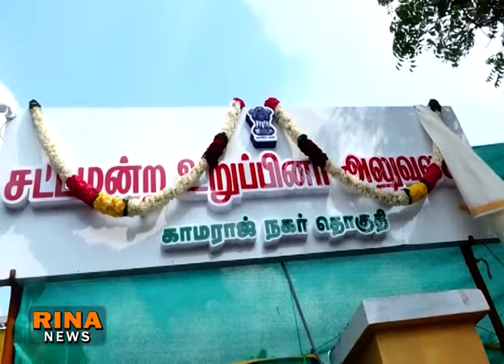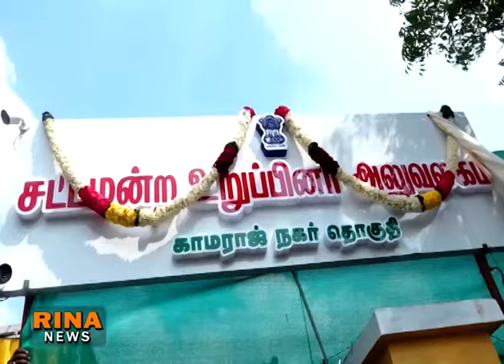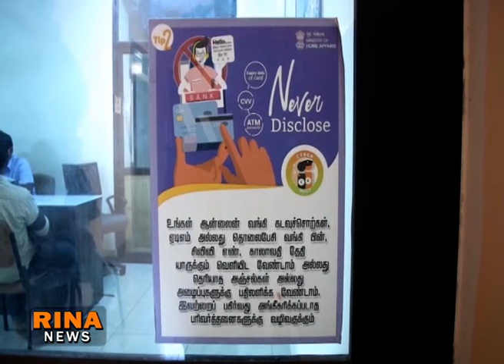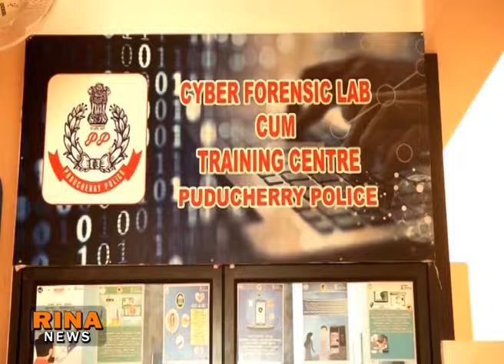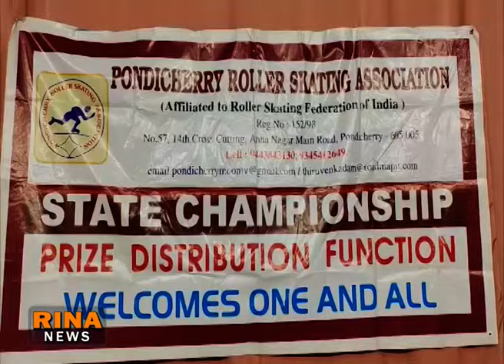RINA NEWS TODAY 30 10 2022